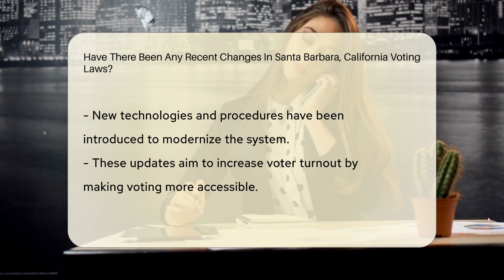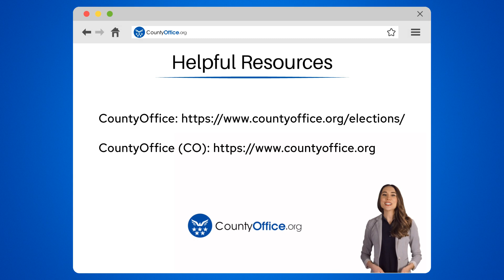Have There Been Any Recent Changes In Santa Barbara, California Voting Laws? - CountyOffice.org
Have There Been Any Recent Changes In Santa Barbara, California Voting Laws? In this informative video, we delve into recent changes in Santa Barbara, California's voting laws aimed at enhancing accessibility and security. Discover how these changes are modernizing the voting system to increase voter turnout and ensure eligible citizens can exercise their right to vote effectively. Stay informed about updates in voter registration requirements to participate meaningfully in the democratic process and have your voice heard.